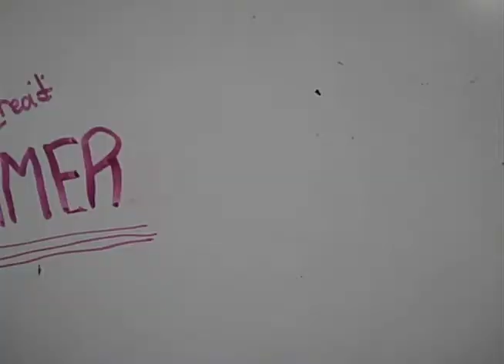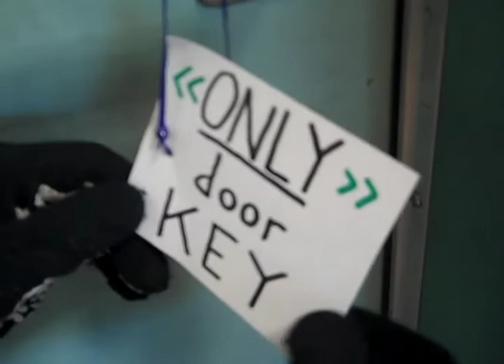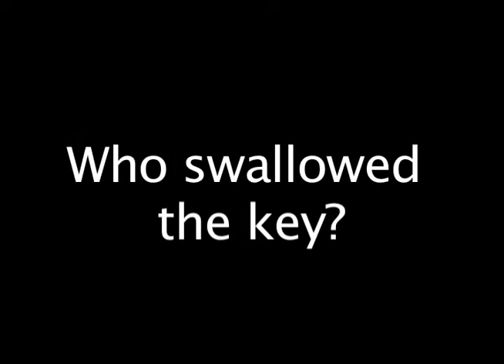Mobs Movie Session 1 2009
Mobs from Creative Space Summer Camp (creativespaceusa.com) make a movie about the last day of school.